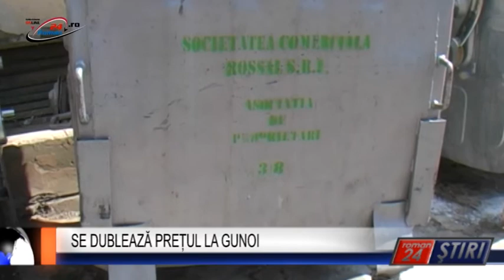SE DUBLEAZĂ PREȚUL LA GUNOI